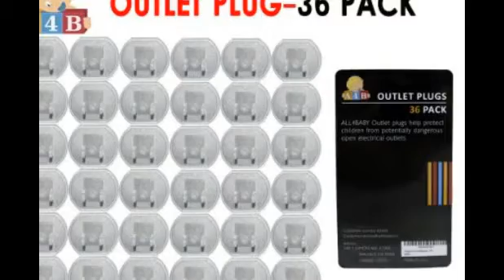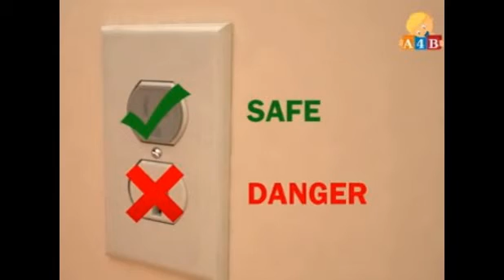Outlet covers plug for electrical socket covers,from All4baby. 36 Pcs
This product is a must have for new parents or those with children under 5 years old. This outlet plugs help protect your baby from electrical hazards. You can use this 36 plug pack to cover outlet covers, electrical sockets, outlet plugs, power outlets, etc. The fact that this purchase comes with so many, you should be able to cover most of you outlets in your house, if not All. Overall, they are easy to use, put in and take out. Order these very effective outlet covers now and get an amazing quantity for your buck.

*I received this product at a discount for my honest review*